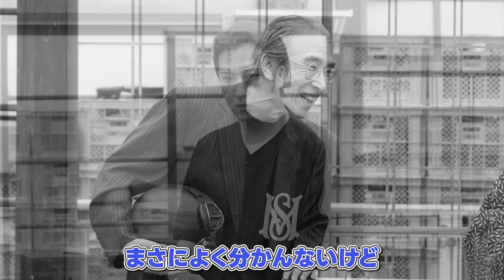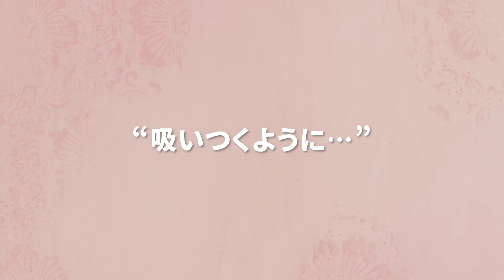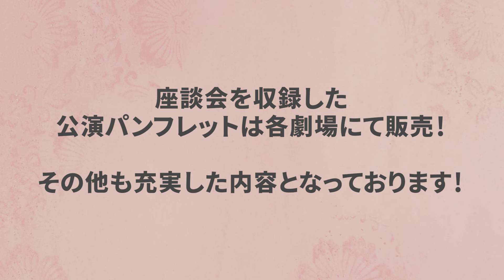【夫婦パラダイス】キャスト座談会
公演パンフレットは各劇場にて販売いたします！

0:00　さすがの先輩
1:00　見るたびに冷や汗
2:23　吸いつくように…
3:21　平和な座組
4:17　最後にメッセージ

【作】
北村想

【演出】
寺十吾

【出演】
尾上松也
瀧内公美
鈴木浩介
福地桃子
高田聖子
段田安則

【東京公演】
9月6日(金)～19日(木)
紀伊國屋ホール

【愛知公演】
9月22日(日・祝)～23日(月・休)
穂の国とよはし芸術劇場 PLAT

【大阪公演】
9月26日(木)～27日(金)
森ノ宮ピロティホール

シス・カンパニー舞台制作